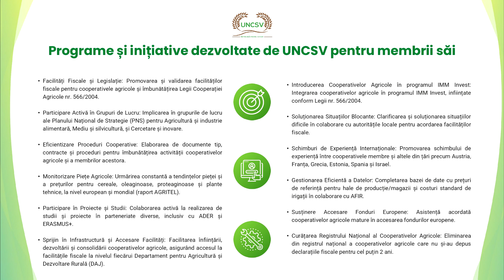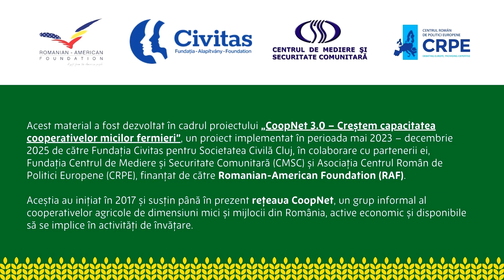Programe și inițiative ale Uniunii de Ramură Națională a Cooperativelor din Sectorul Vegetal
Află mai multe despre Uniunea de Ramură Națională a Cooperativelor din Sectorul Vegetal și cum vine ea în ajutorul cooperativelor și fermierilor.

🔵 Acest videoclip a fost înregistrat în cadrul evenimentului „Uniuni de ramură în sprijinul cooperativelor agricole”, organizat în 9 iulie 2024, în contextul programului „CoopNet 3.0 – Creștem capacitatea cooperativelor micilor fermieri”, finanțat de Romanian-American Foundation.

🔵 Pentru mai multe detalii despre rețeaua CoopNet și ce oferă cooperativelor agricole din România, accesați